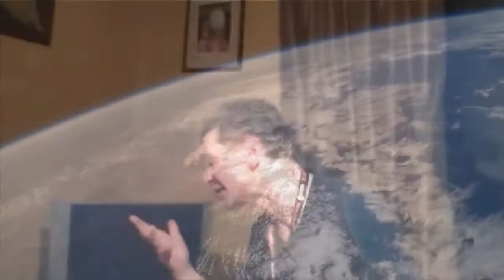Teoria Majora. Czy ziemia jest płaska ?!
Major przedstawia swoje teorie na temat kształtu ziemi i opowiada o konwersacji z żubrem i sarną. Można dowiedzieć się też o wyprawie Majora na księżyc.